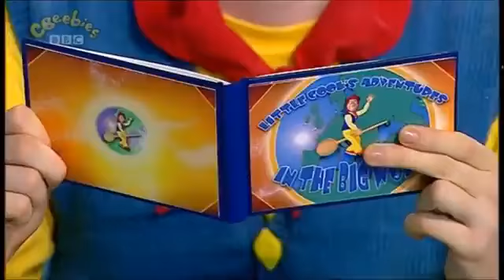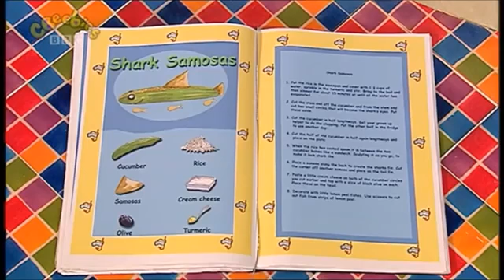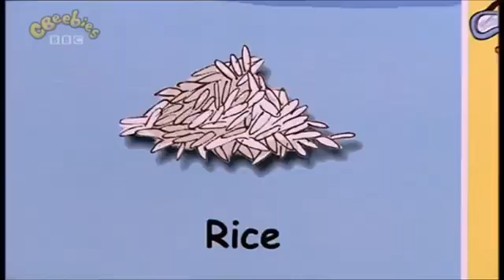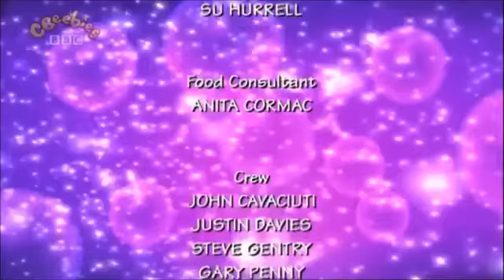Big Cook Little Cook - Diver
Ben and Small are racing some toys in a tank of water. Then they try other objects in the tank to see which ones float and which ones sink. Dorothy the Diver visits the cafe and the cooks make her some shark samosas. In return, she leaves them lots of things to put in their tank of water, including a diver.